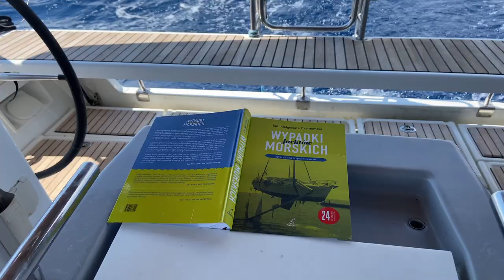Kea oraz w 7 dni na Mykonos i z powrotem (z Aten) / Odc. 52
W tym odcinku płyniemy z wyspy Tinos na Keę, która leży blisko Lawrio i często stanowi pierwszy lub ostatni przystanek w czasie rejsu. Spędziliśmy na Kei sympatyczny wieczór i następnego dnia wróciliśmy do mariny Olympic.
Przedstawiamy propozycję tygodniowego rejsu po Cykladach z Aten, po wyspach Syros, Rinia, Delos, Mykonos, Tinos i Kea. Właśnie taką trasę zrobiliśmy w 7 dni z Aten.

0:00 | W tym odcinku
0:24 | Wyspa Kea blisko Lavrio
1:46 | Problemy z windą kotwiczną
3:17 | Jak cumować na Kei?
5:41 | O awarii steru i jak sobie radzić?
8:11 | Trasa na 7 dni
8:36 | Syros
10:12 | Rinia
11:04 | Delos
12:04 | Mykonos
13:07 | Tinos
14:13 | Kea

Zapraszamy na naszą stronę na Facebooku i na nasz profil na Instagramie Tak płyniemy.

Muzyka
I'm Dreaming Of You - Candelion
We Were Meant To Be (Instrumental Version) - Loving Caliber
Painted Cup - Mike Parr
Running Circles - Cody Francis
Wonders Of Nature (Instrumental Version) - Ten Towers

Jeśli wam się podoba i planujecie używać, skorzystajcie z naszego linka
Dzięki temu będziemy mieli miesiąc gratis!